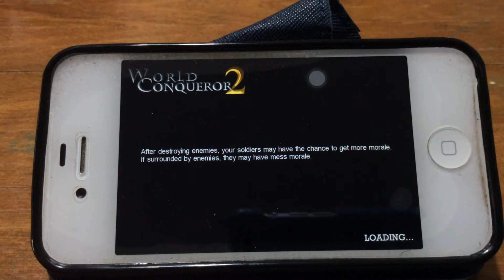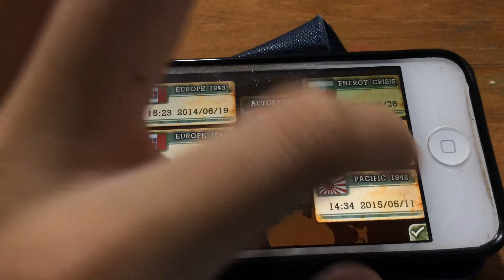World Conqueror 2 Conquer Energy Crisis Britain part 1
We capture a few cities from the communists in the Middle East, and capture Baghdad!